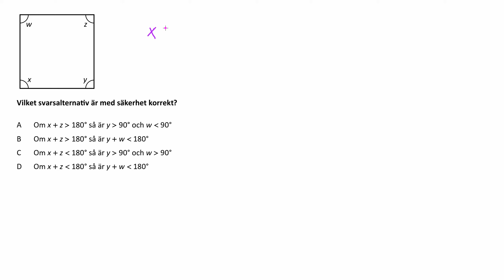Högskoleprovet Våren 2021 03 13 Provpass 3 Uppgift 7